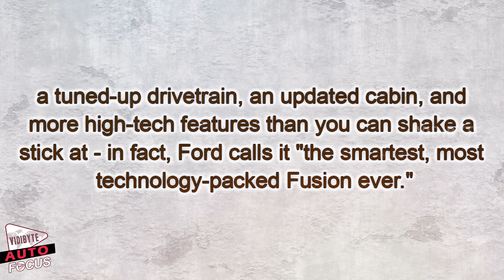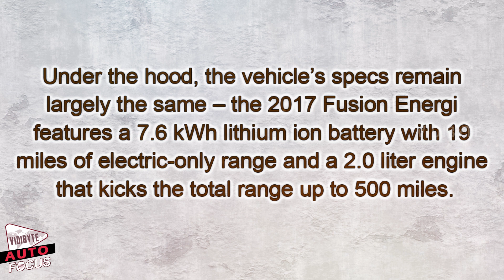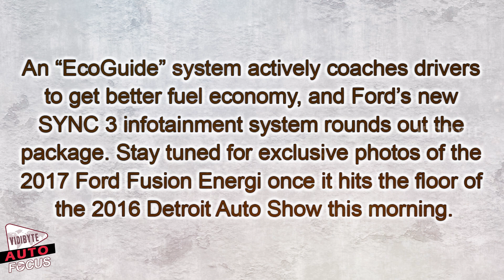New Ford Fusion Energi Plug-in Hybrid is Sharper, Sportier & Packed With Tech